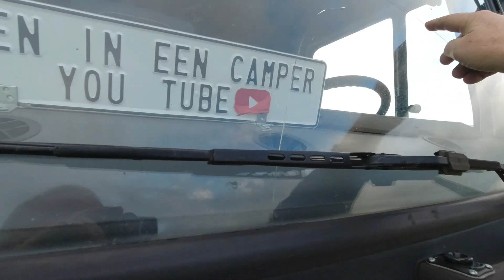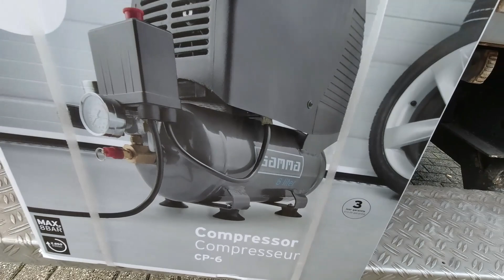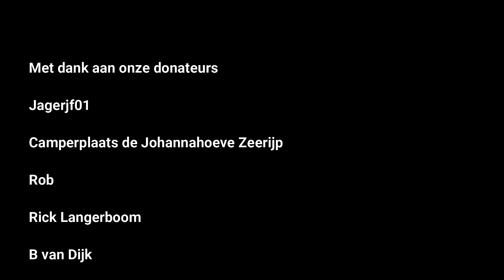Leven in een camper 1332, Weekvlog 58, waarin ik problemen met mijn laptop heb!